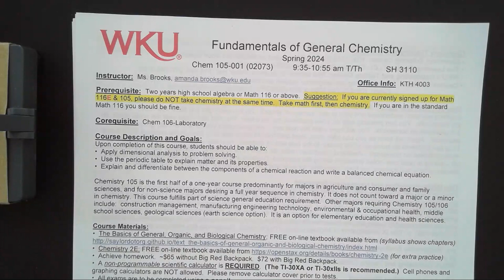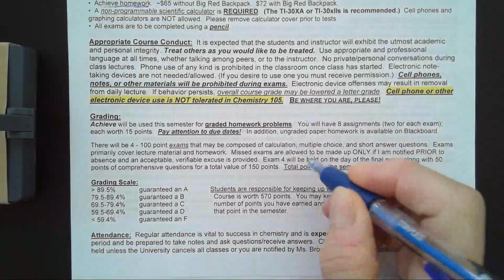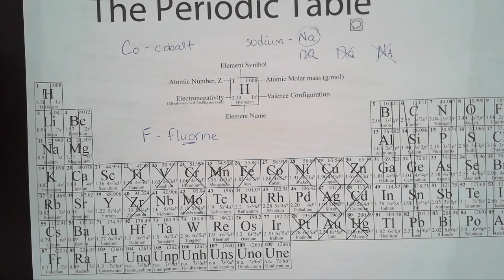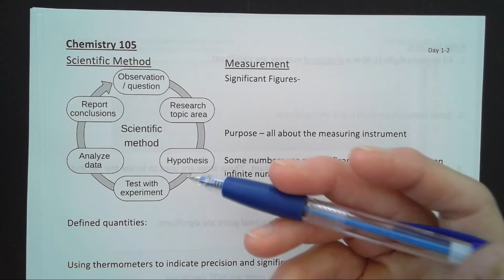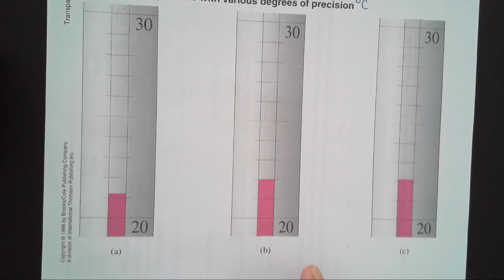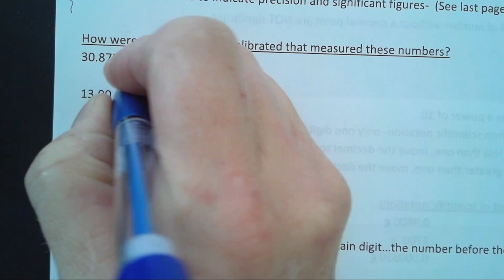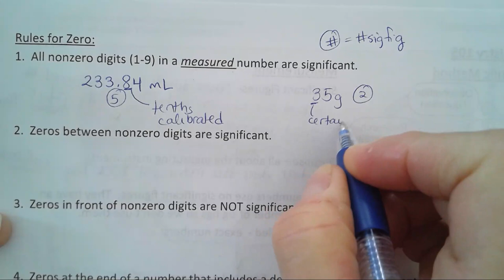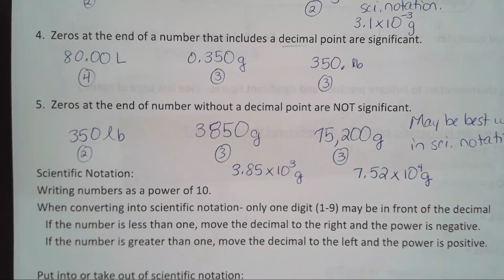Chemistry 105, Day 1 video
WKU Chemistry 105, Syllabus, Symbols & Elements, Significant Figures, Rules for Zero